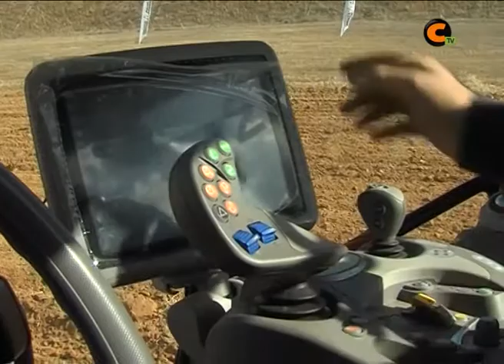Exposición de Deutz Fahr en Navarrete del Río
La localidad ha acogido una muestra de tractores de esta marca que vende Talleres Fidalgo en Calamocha.